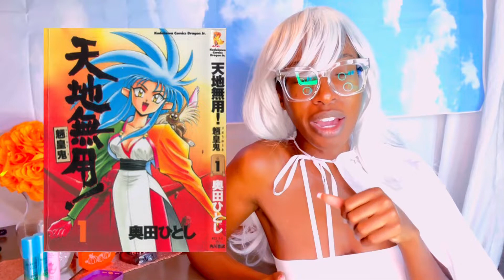Black Girl Cosplay | Halloween Costume Ideas 2022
Black Girl Cosplay, Halloween Costume Ideas 2022, Black Girl TikTok , Black Girl Halloween Costume Ideas, Zanno Cosplay, cosplay for black women, Marvel, DC Comics, Claire Haire

0:00 Rant
0:40 Cosplay Origin Story
0:55 Support Zanno Cosplay
1:05 Bumblebee/Comicon
3:10 Cosplay Pushback!
4:25 Hunter x Hunter
5:10 I'm Broke/Strategy
8:00 Cosplaying as Rich People
9:00 Cosplay Definition